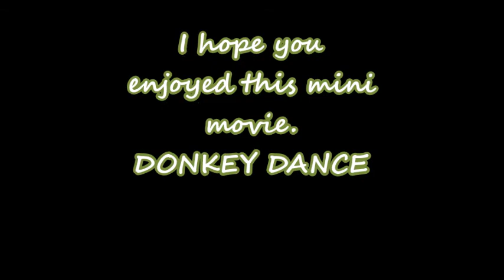The Donkey Dance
Just a random video, why not. :P